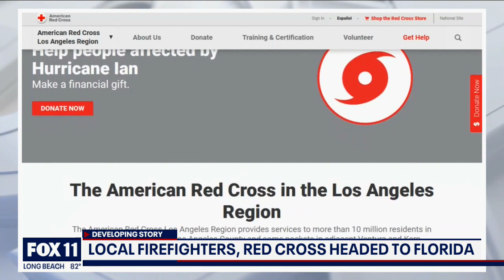Hurricane Ian: Local firefighters, Red Cross head to Florida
Local firefighters and Red Cross volunteers are heading to Florida to provide much-needed aid.